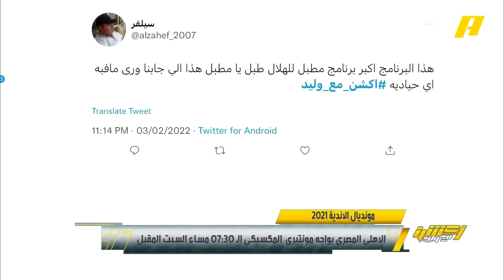"تاليسكا غصة" ضمن أقوى 5 مقاطع في أكشن مع وليد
"تاليسكا غصة" ضمن أقوى 5 مقاطع في